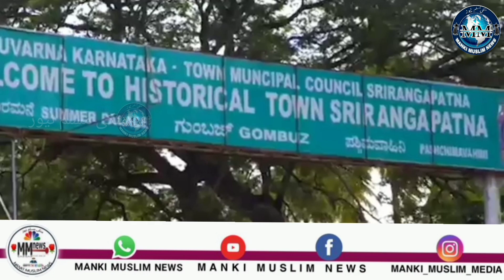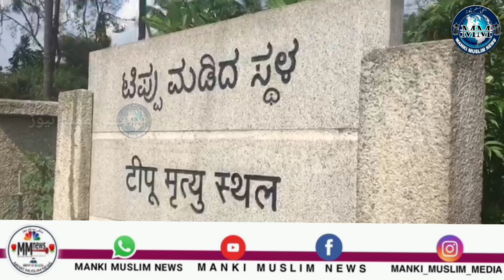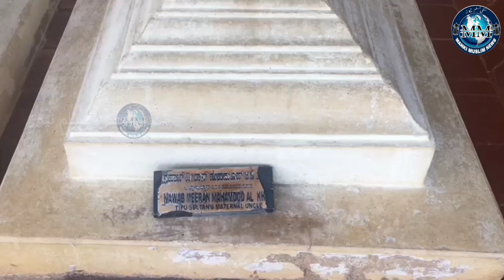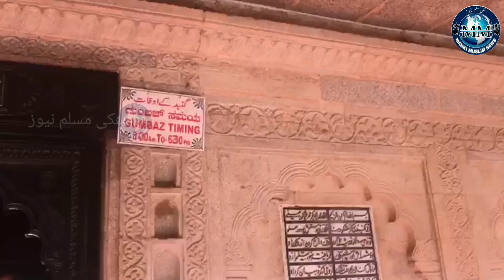*Tipu sultan gumbaz tipu death place Masjid e Aqsa Tourism Mysore Karnataka Srirangapatna